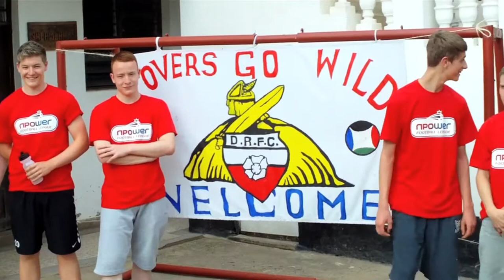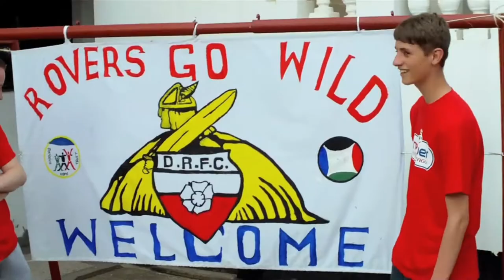67. AFRICA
This is the story of my adventure to Africa back in 2013 with Doncaster Rovers, a trip I'll never forget enjoy. Thanks to Donny for digging out the footage for me.